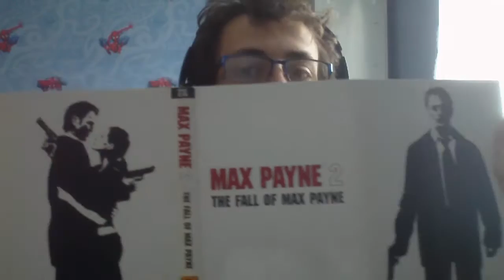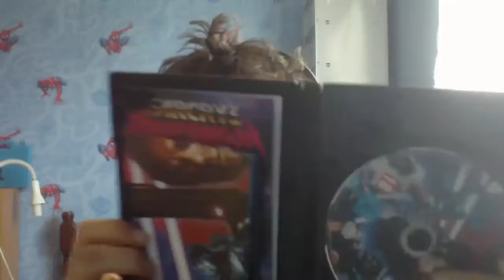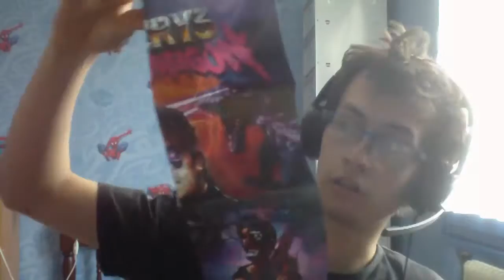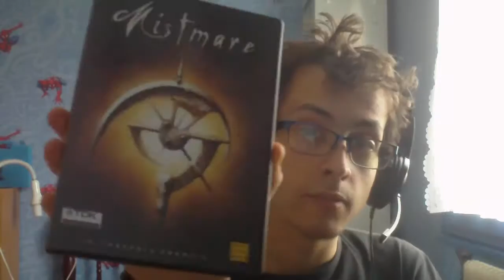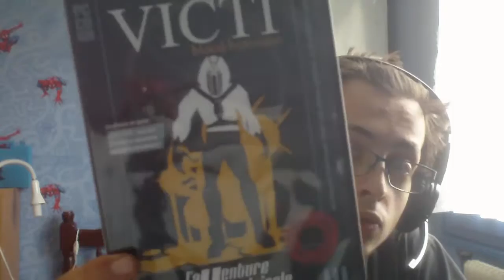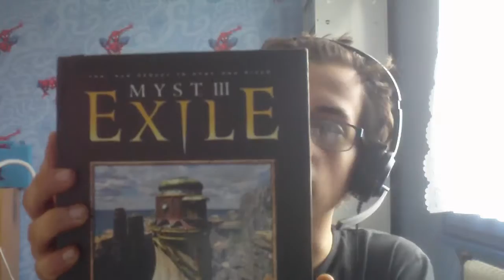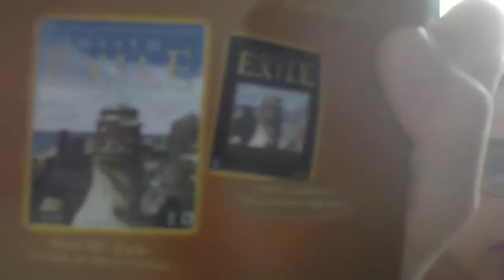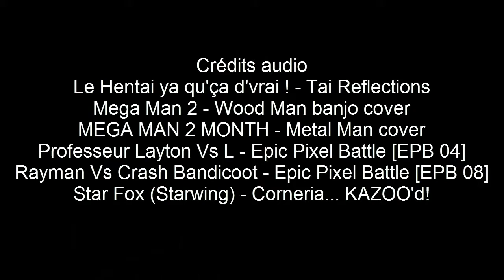RaillTime#12 : Mes jeux PC 9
Encore plus de jeux!!! et des collectors